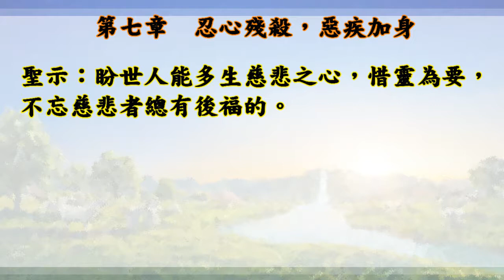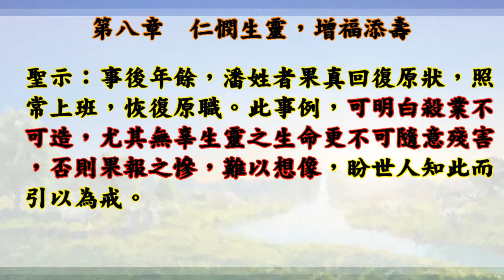國語有聲善書【生靈的悲悽】南海觀世音菩薩著 第七、八章 忍心殘殺，惡疾加身、殺業果報，寫經釋冤 (累世殺業 今生以善消之）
生靈的悲悽
主著仙佛：南海古佛觀世音菩薩
(您還在吃肉者~若能看到此影片，必是 觀世音菩薩引導您來看! 感恩菩薩!)
南海觀世音菩薩聖示: 吾將助印『生靈的悲悽』 功德簡述如下:
(一)助印生靈的悲悽勸世,功同放生,此聖書能廣傳勸人不殺生,比起來效果更加宏大也。
(二)助印生靈的悲悽勸世,可依功過律敘功。
(三)助印生靈的悲悽勸世,可解宿世殺業。
(四)助印生靈的悲悽勸世,可求先人冥福及解冤業。
(五)助印生靈的悲悽勸世,可祈求身疾早癒健康舒暢。
(六)助印生靈的悲悽勸世,可迴向法界一切眾生。
(七)助印生靈的悲悽勸世,可祈求全家和樂安祥。
(八)助印生靈的悲悽勸世,可祈求己身福壽。
(九)助印生靈的悲悽勸世,可獲吉神常相助祐。
(十)助印生靈的悲悽勸世,可助己身性明靈清。

🙏替過世的人或動物或神明超拔到靈修院：一位六千元。

👍往生彌勒淨土是成佛的保證！有些重點跟大家澄清：
1.可以帶業障往生 (比阿彌陀佛淨土更容易往生)
2.可以在淨土修到等覺、妙覺菩薩果！
3.再隨　慈尊下閻浮提，龍華三會共成無上正
覺之佛果！

👍如何往生彌勒淨土？ 小編整理最有效之法：
1. 親自至懿敕拱衡堂申請註籍往生彌勒淨土 (免費)，因為表文要呈給上天，需要親自到！然後開始早晚念誦彌勒尊佛的佛號與行六事(原因是要增加您的福 資糧，也就是提升果位)，行六事後面會解說！
2. 如果您是一貫天道的道親，更容易求生彌勒淨土，因為彌勒佛是祖師爺，但是記得做完任何功德完一定要迴向往生彌勒淨土唷！非常重要，如果忘記迴向，往生會失去動力！不用擔心念迴向文會導致無法消業障，因為迴向文包含消除業障！很殊勝！

仙佛開示助印善書好處：
四、夜夢吉祥。

放生四原則:
1. 最先條件要能活
2. 數量要多
3. 不能破壞當地的生態環境
4. 必須是食物鏈最底層的食物供應者

阿彌陀佛